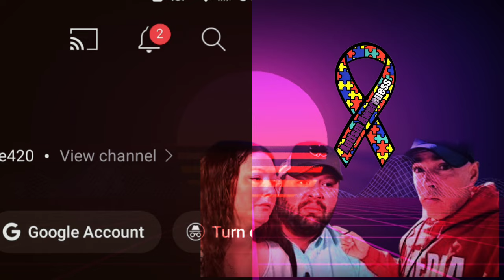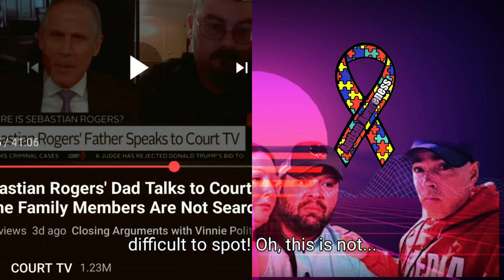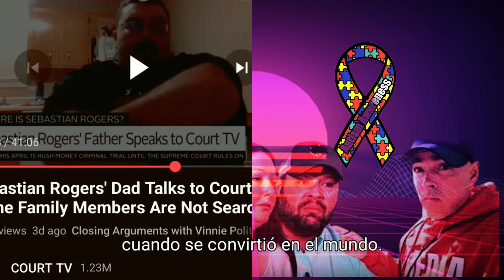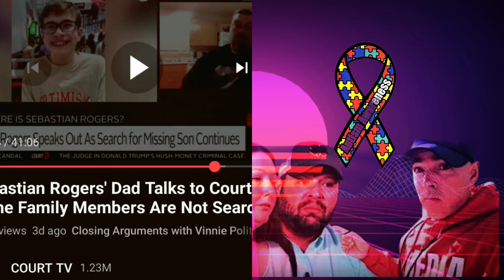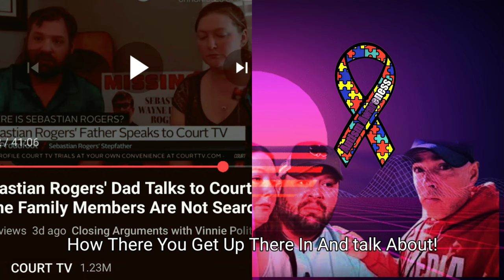🚩 Chris Proudfoot Called Out On Court TV 2: Overwhelmed By 'Dupers Delight' / JLR Report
Seth Rogers (Who has 50% custody of his Son Sebastian) was interviewed by Vinnie Politan on Court Tv where they watched Katie & Chris Proudfoots Interview on Chonicles of Olivia. Seth pointed out how Bizarre and inappropriate Chris 's behavior was during and interview where they were describing an Autistic Child whom Chris has no custody over. JLR Investigates recieved a TIP regarding a person who claims they may have visualy identified Chris Proudfoot with Sebastian Rogers on the morning he was reported close to the Mississippi border.